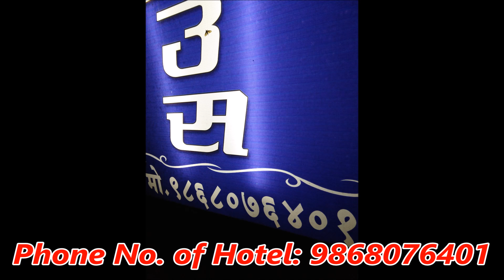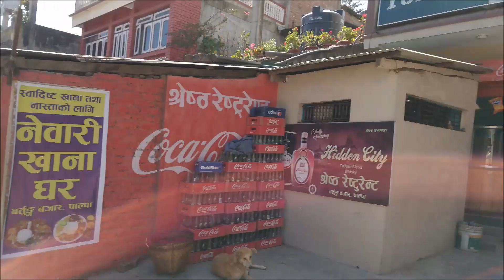India to Nepal International Budgeted Ride by Scooty | Tvs Ntorq | Pokhara Ep03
India to Nepal International Budgeted Ride by Scooty | Tvs Ntorq | Pokhara Muktinath mustang kathmandu | Pokhara Ep03

About this Video:
Time:           15 Days/14 Night
Expenses:   Rs.950 per person per day (All inclusive Tax Petrol Hotel Meals)

This was an amazing Pokhara Mustang Kathmandu off road Ride for us in March 2019 on Pulsar-150cc and Tvs Ntorq-125CC (USP of this ride)
A ride through pokhara Muktinath mustang kathmandu gives you pleasure and excitement of all type of terrain highways, expressways Mountains, valley, off road, high altitude may be Snow ride too.

Route Followed : Delhi Ghaziabad Nanakmatta Butwal Pokhara Muktinath(Mustang) Pokhara kathmandu Butwal Nanakmatta Ghaziabad Delhi.

There are 2 main route for Nepal From Delhi, Via Gorakhpur-Sunauli or Via Banbasa Via Gorakhpur-Sunauli Road is relatively Fast Because of Noida-Agra & Agra-Lucknow Expressway,
Whereas Via Banbasa you need to be cross three National-parks in Nepal which gives you a amazing experience.

Join me as I, GTM Stories, take you through my experience.

This is Episode 03 of India-Nepal International  Ride 2019, it's about going to Pokhara via Butwal and staying at Pokhara for 2 Days before leaving to Mustang.

Ep. 02- Nanakmatta to Kohalpur :
Ep. 03-
Ep. 04-
Ep. 05-
Ep. 06-
Ep. 07-
Ep. 08-
Ep. 09-
Ep. 10-

Category
Travel & Events

Scooty Ride
India-Nepal